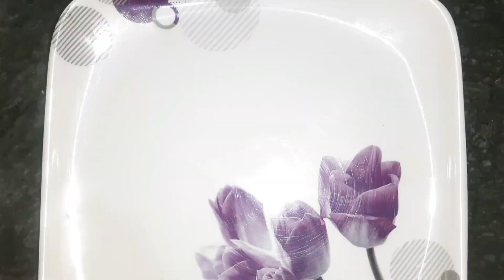Bread sweet recipe ll How to make sweet with bread ll Navaratri special sweet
Ingredients
Bread
sugar
coconut
elaichi
kesar
dry fruits
corn flour